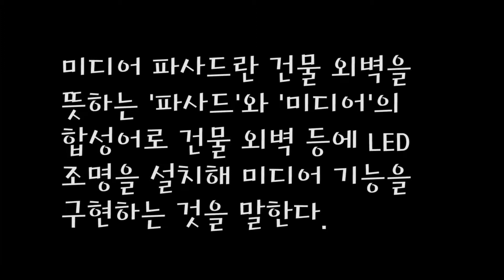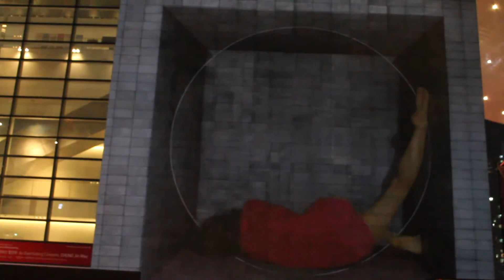[BIFF 특집] 건물 벽이 스크린 미디어 파사드 '눈길'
시빅뉴스(CIVICnews) 영상기자 허가영